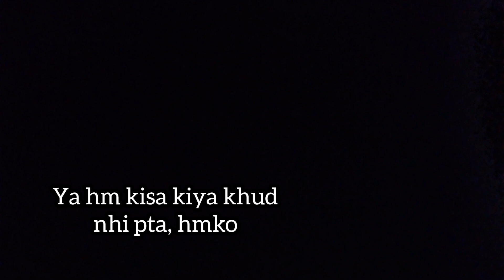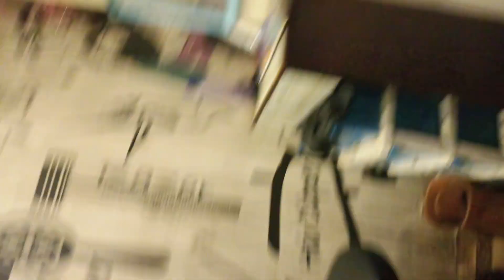Motovlog Nhi kr Sakte 😰 Soch nHi Tha Aisa Hoga😱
Welcome to my new vlog... Motovlog Nhi kr Sakte 😰 Soch nHi Tha Aisa Hoga😱

this video was only for fun purpose...

Purchase this products:
Gopro hero 10👇